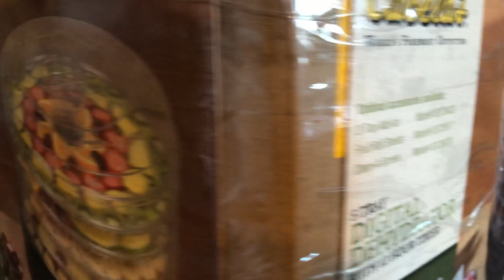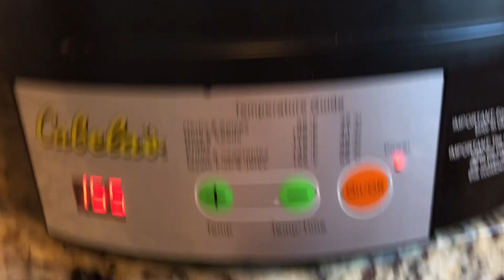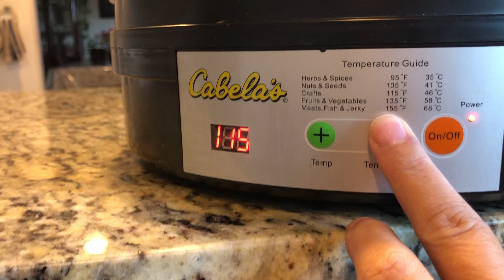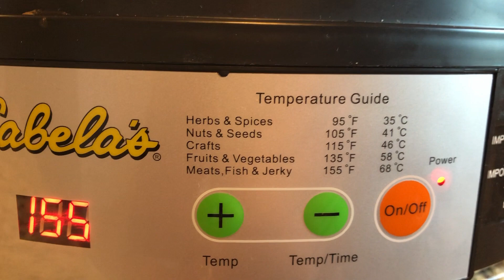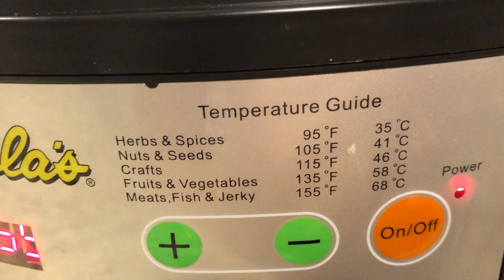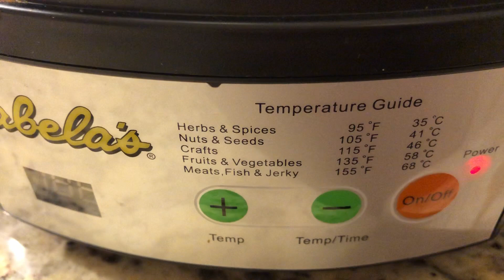Ua BeeF Jerky Noj Qab Heev Nawb